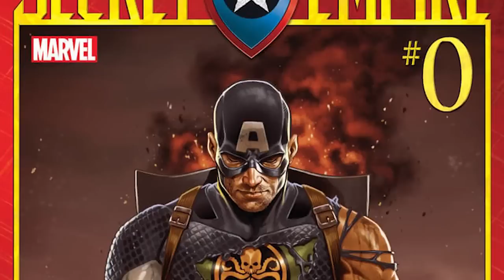Hydra Captain America's New Origin (Captain America Steve Rogers One Shot)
▸ Twitter.com/Comicsexplained
▸ Facebook.com/Marvelexplained
▸ Instagram.com/Comicsexplained

ABOUT ME:
Captain America is a fictional superhero appearing in American comic books published by Marvel Comics.